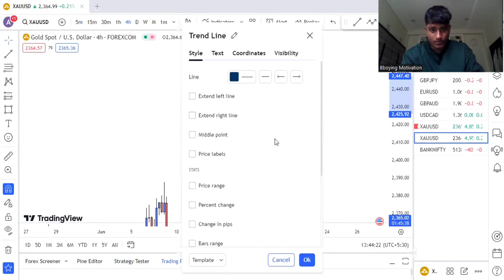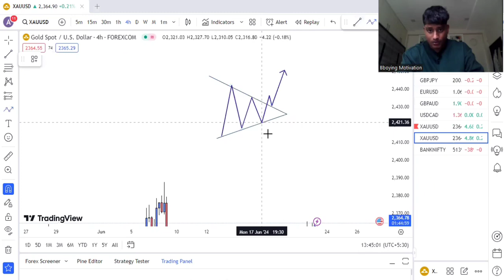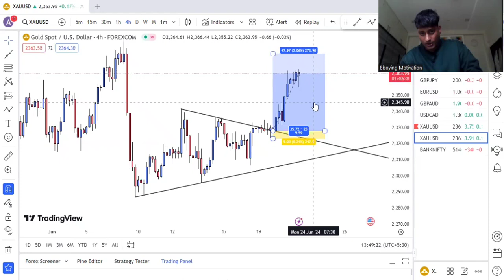XAUUSD Triangle Pattern Trade setup 4 Hour Time frame 1: 9 Risk Reward Trade Breakdown | solo FX